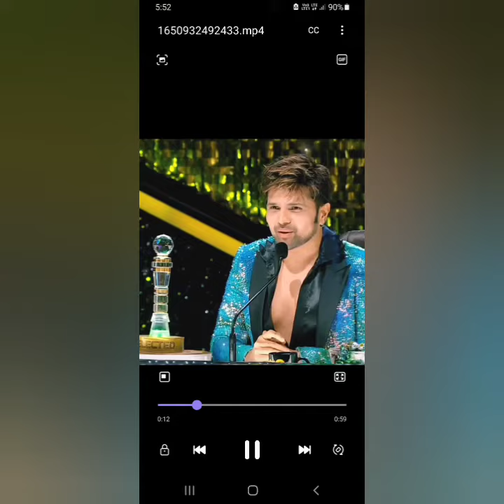pawandeep arunita fight in superstar singer 2 || superstar singer 2 new promo || Arudeep singing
superstar singer full episode